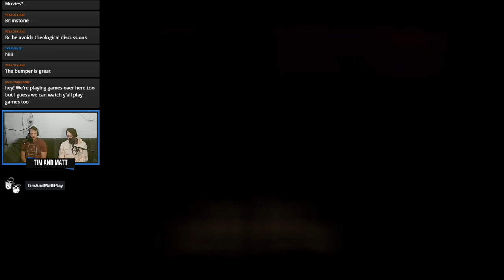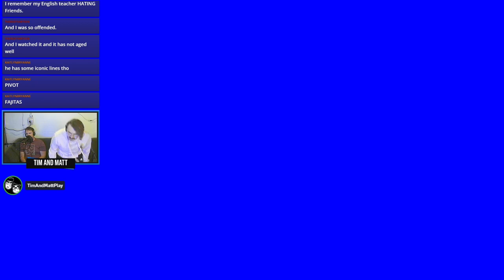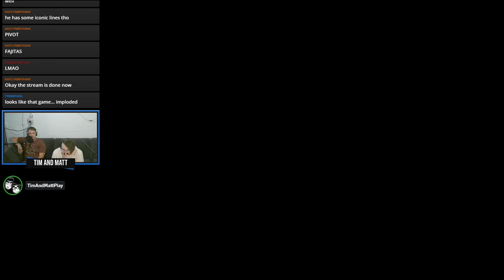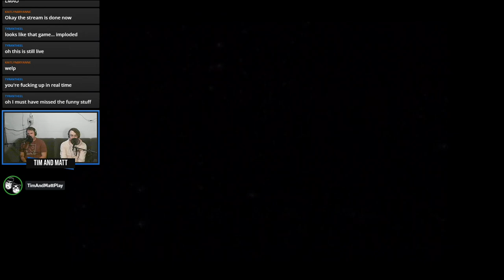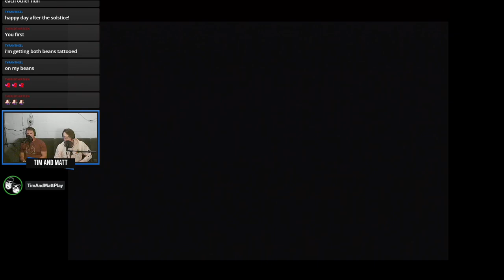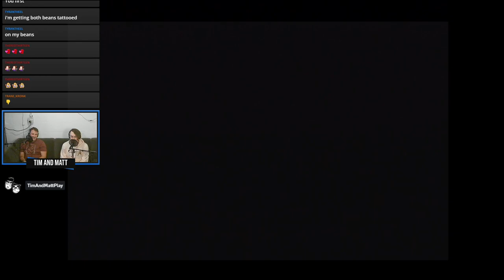Tim & Matt Play Twisted Metal Black: Part 1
HEY LOIS!